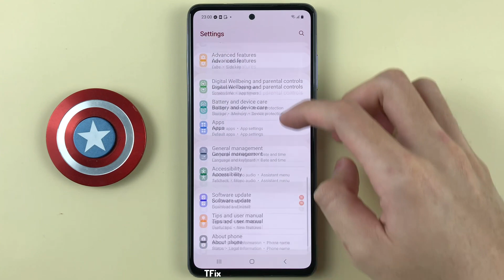Bold font on Samsung A52 Android 13